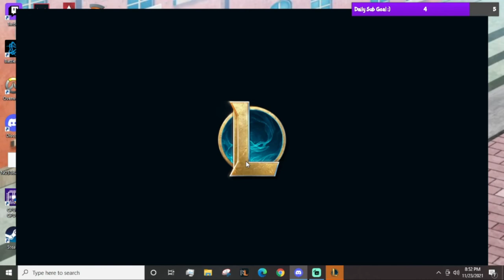WE'RE BACK, BABY - Bad vibes can't stop Shaco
😀 Been back on league for a bit and REALLY enjoying Shaco! Wanted to show some of what I'm doing recently. ALSO TWO VIDEOS COMING IN THE NEXT TWO DAYS LETS GOOO.